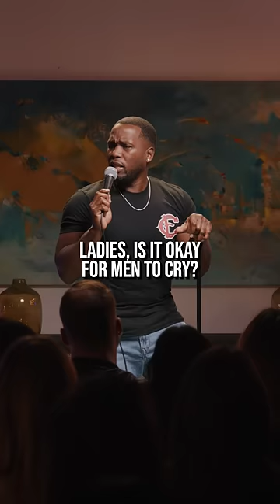Men Can't Cry 🎤: Calvin Evans